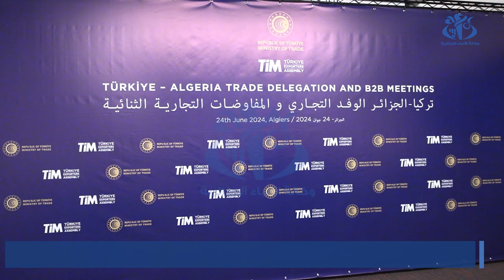منتدى الأعمال الجزائري-التركي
الجزائر (وأج)- انطلقت أشغال منتدى الأعمال الجزائري-التركي، بالجزائر العاصمة، برئاسة وزير التجارة وترقية الصادرات، السيد الطيب زيتوني، مناصفة مع وزير التجارة التركي، السيد عمر بولاط .